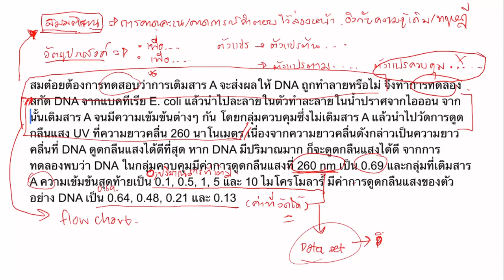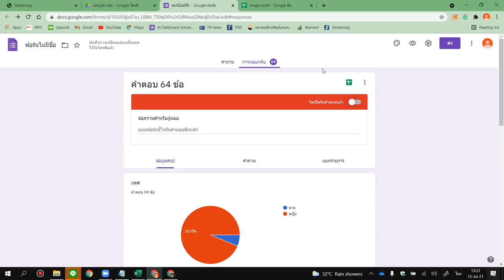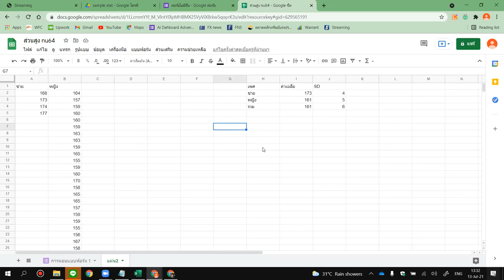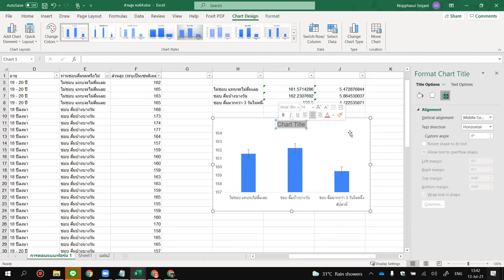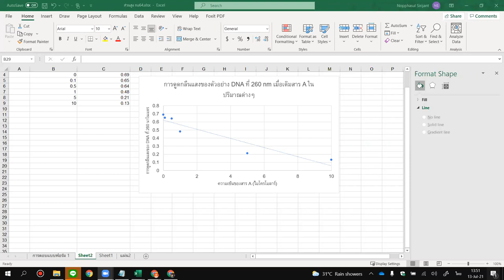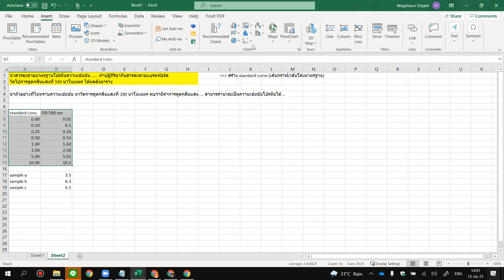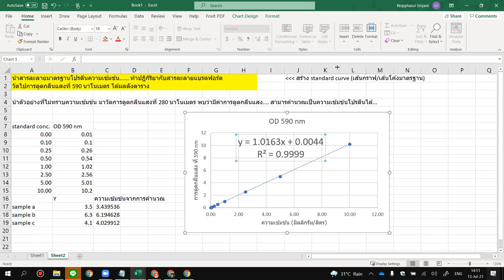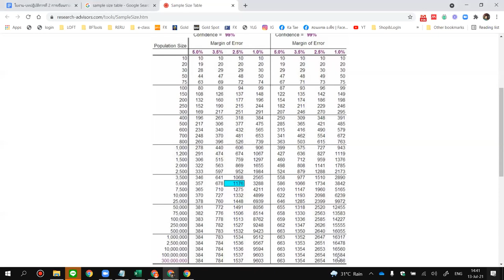2021-07-13 [บ่าย] การเขียนรายงานปฏิบัติการ part.2 l NU64 Biochemistry